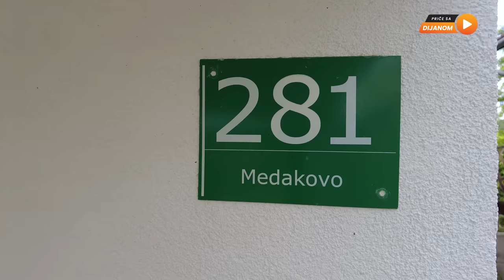Fadila na kakvu niste navikli!